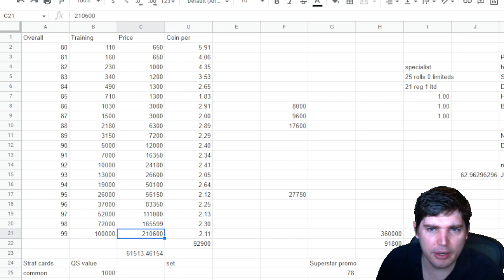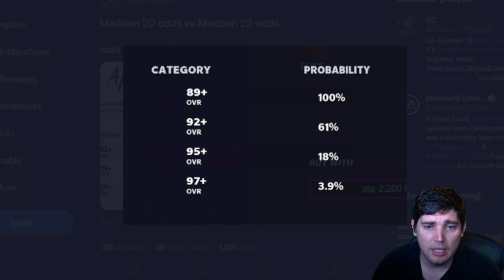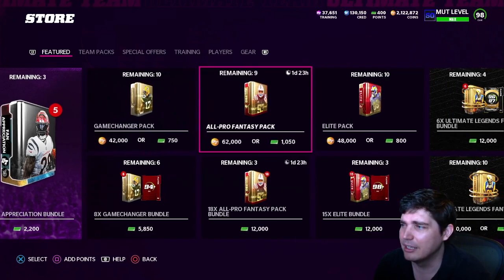NEW PACKS AND ODDS!!! THE CONSEQUENCES WILL NEVER BE THE SAME!!!